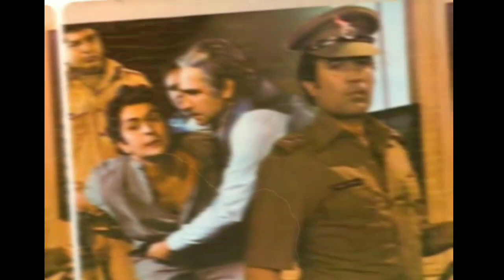मो.अजीज साहब ने रामेश तलवार जी के निर्देशित में कितने फिल्मों में अपनी आवाज़ दिये थे??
Mohd aziz sb ne ramesh talwar ji ke direction mein kitne filmon mein apni aawaz diye the

Mohd aziz aur ramesh talwar song

1 zamana 1985

2 tera naam mera naam 1988